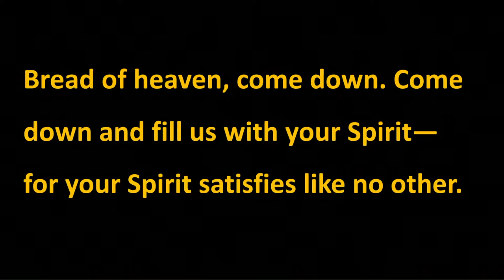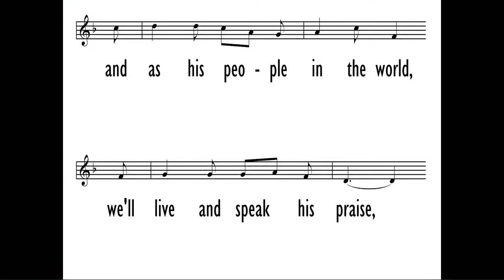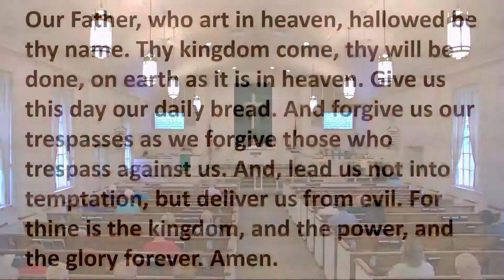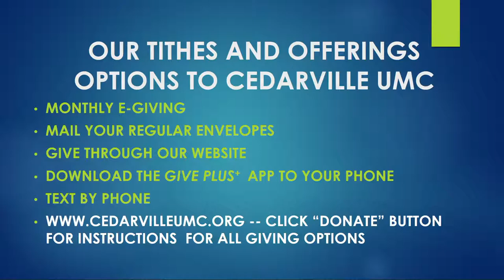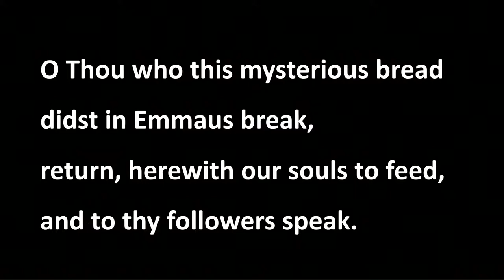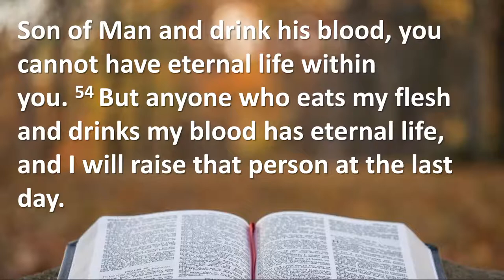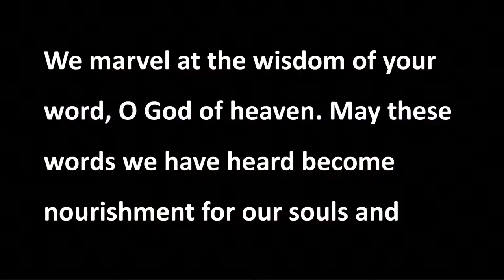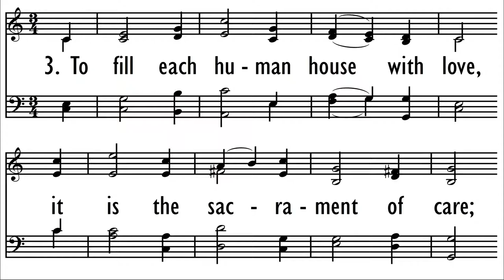Cedarville UMC - August 1st, 2021 - Traditional Service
Welcome to the service!